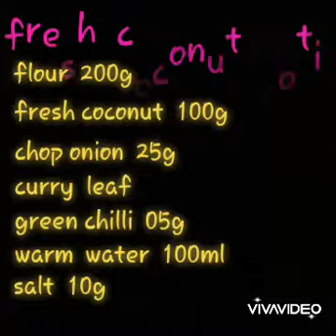How to make a fresh coconut roti